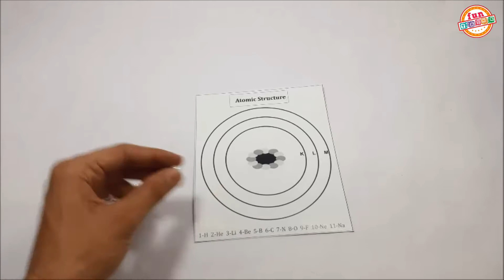AtomicStructure l grade 6th Activities ll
Atoms consist of three basic particles: protons, electrons, and neutrons. The nucleus (center) of the atom contains the protons (positively charged) and the neutrons (no charge). The outermost regions of the atom are called electron shells and contain the electrons (negatively charged).

Funtrunk in association with Smartcircuits Innovation Experimental learning is mapped to a student’s grade & syllabus (CBSE, ICSE, IB, State Boards, etc.). Each activity comprises small concepts that are stitched together with adaptive questions, MCQ’s as per the relevant syllabus.

Deal and Ship Co.

Address: 1st Floor, Plot no. 660, Sector 16 A,

Faridabad – 121002, Haryana, NCT Delhi.